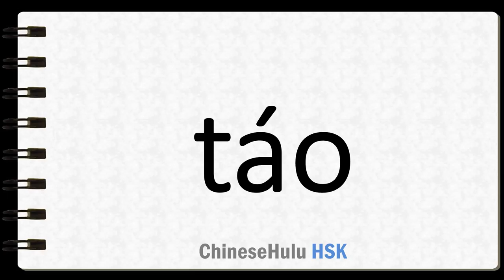How to Say to escape in HSK Chinese 2